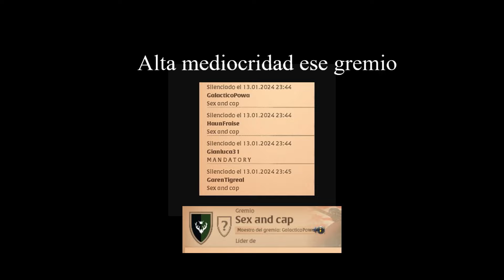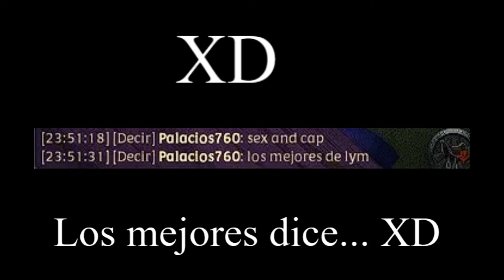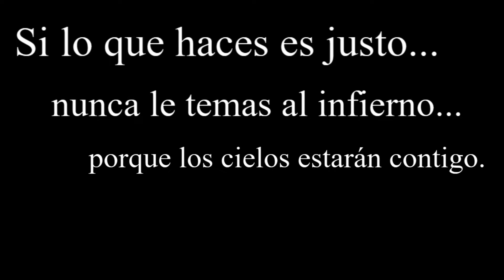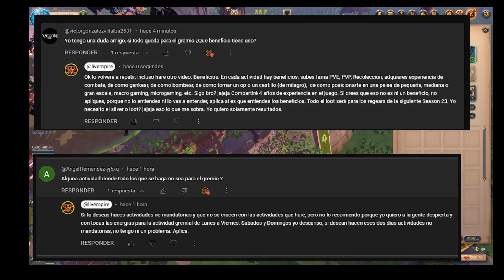🚨Silencio | Que Te Humillan | BOCONES | Albion Online🏹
† BIENVENIDOS A LIVEMPIRE GAMES †

❗Es bien tarde en la noche, pero quise hacer esta videíto, quedó perfecto. Un día normal en Albion Online.

📢Contenido:
Intro épica triple lanzamiento nuclear.
Un día normal en Albion.
Bombeos.
Mamuts siendo mamuts.

✅Mi Código de Referido, si vas a empezar a jugar o crearte un alter, apóyame de esta manera: